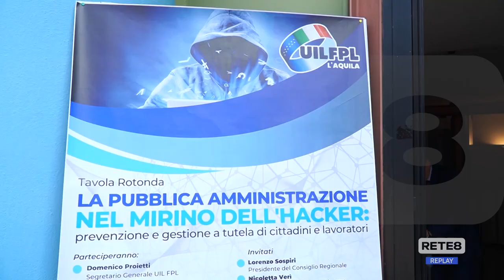Attacchi hacker - Uil: più investimenti per la cybersicurezza